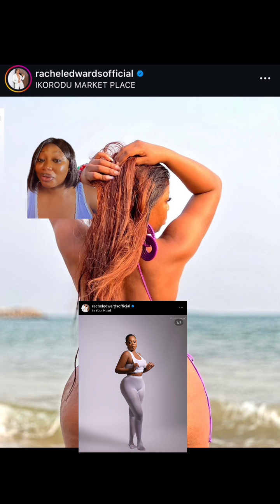Celebrities with BBL veekee james sophie Alakija Regina Daniels